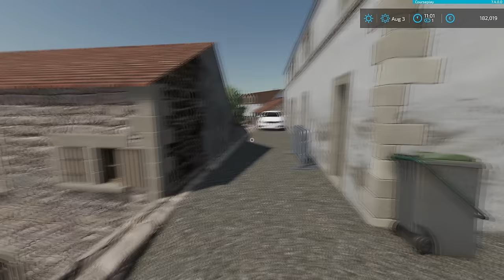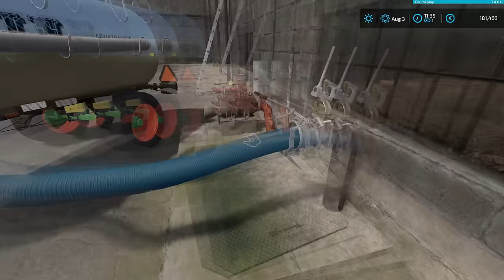New John Deere X9 Full Animated, Bringing Water & Corn Harvesting│Castelnaud│FS 22│Timelapse#12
Welcome to the twelfth episode in Castelnaud Farm Timelapse.

All my mods on ModHub :
- John Deere X9 Full Animated :